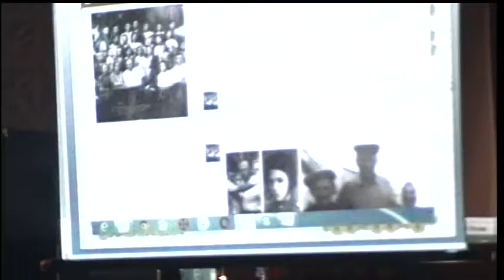Праздник в с. Спасское